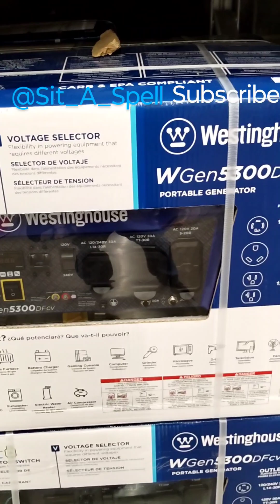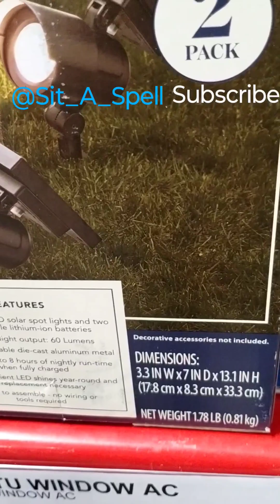Sams Club Prepping.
Welcome back to Sit A Spell. This video has a a few prepper product ideas i came across while shopping at Sams Club.